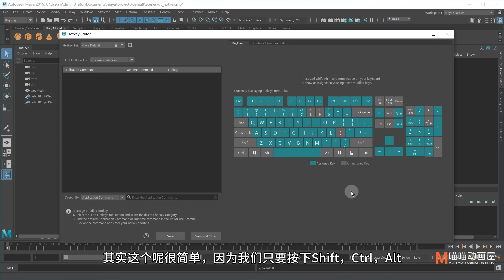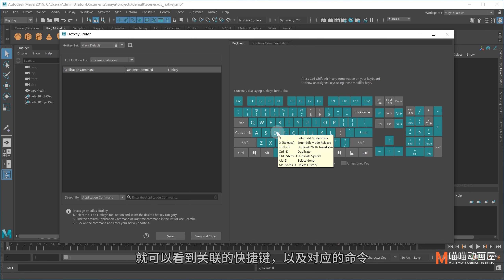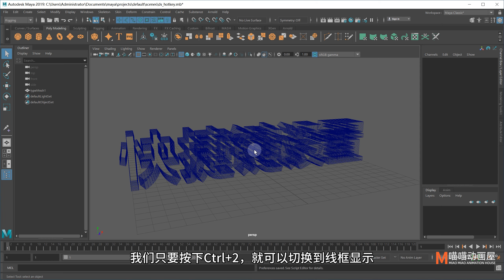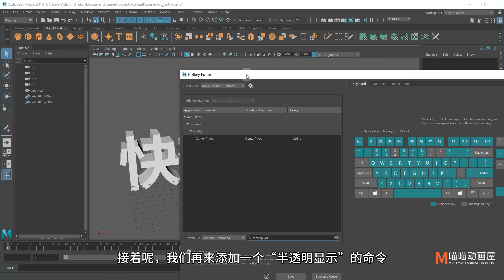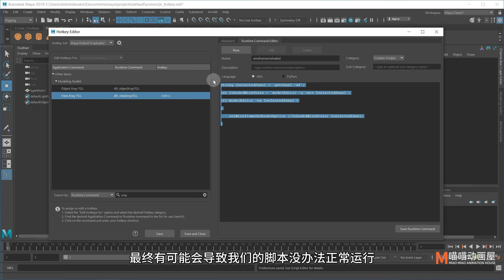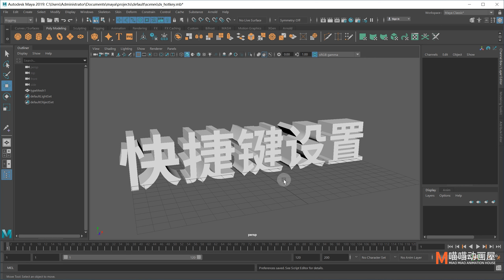MAYA快捷键设置教程：提高你的工作效率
本次视频讲解：Maya快捷键（热键）设置
热键位置：窗口菜单（windows）→设置/首选项（setting/preference）→热键编辑器（Hotkey Editor）
线框着色MEL脚本（先复制到记事本中去除特殊格式，再从记事本中复制到脚本编辑器中）：

string $selectedPanel = `getPanel -wf`;

int $shadedWireState = `modelEditor -q -wos $selectedPanel`;

if(`modelEditor -ex $selectedPanel`)

    setWireframeOnShadedOption (!$shadedWireState) $selectedPanel;